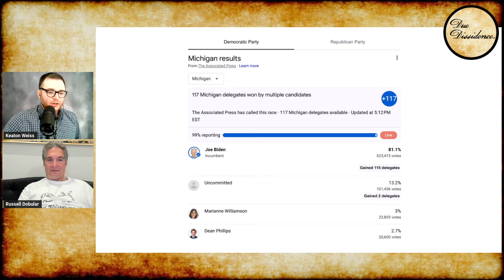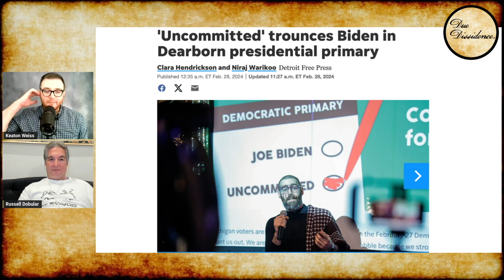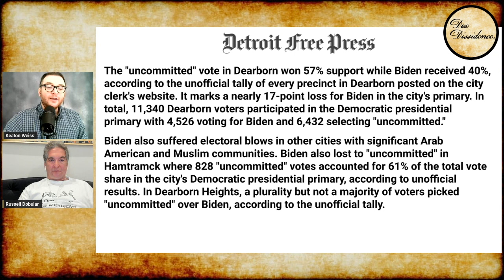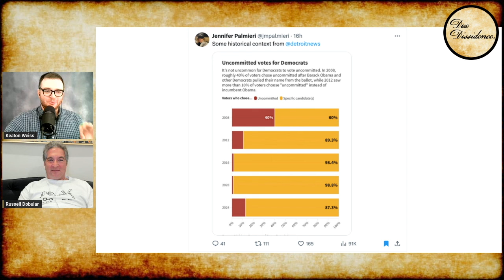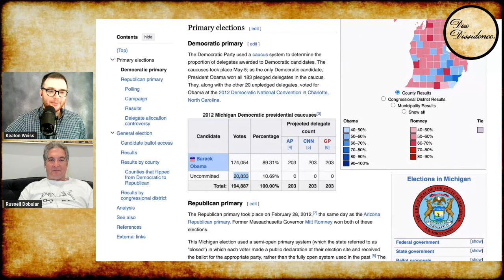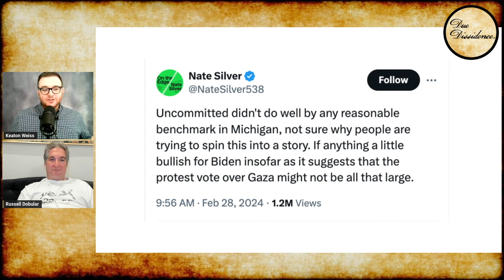Media MELTS DOWN as UNCOMMITTED Gets 100K+ VOTES in Michigan